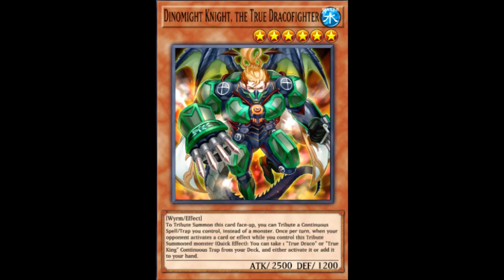Yugioh Master Duel Season 7 Platinum Rank Final Episode Special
Season 7 is definitely not a good season for me. I didn't reach Diamond Rank, but I managed to build some good decks and participated for the first time in an event festival.

Thank you for all the support, likes, and subscribes. I'll see you all in the next season of Yugioh Master Duel.